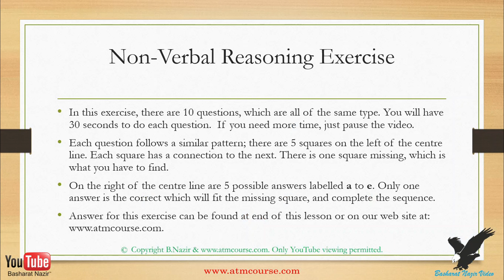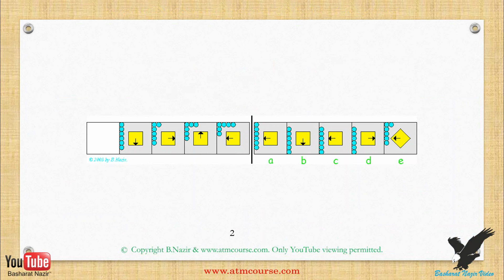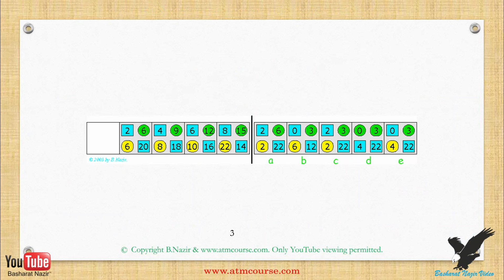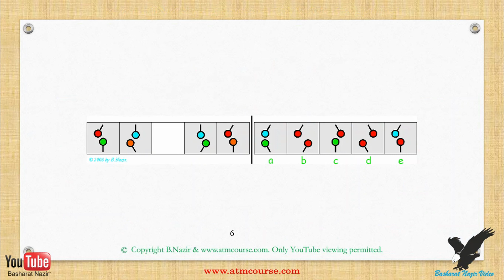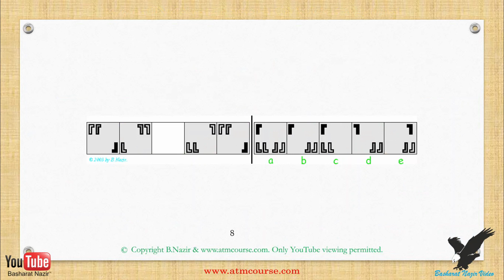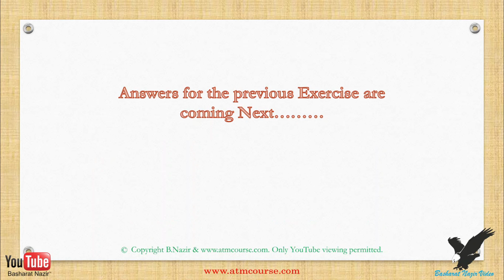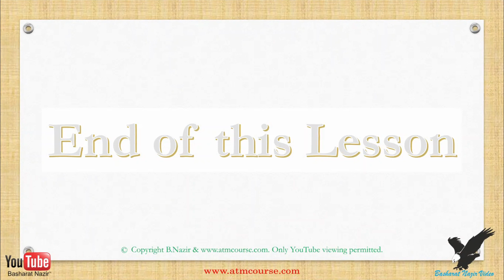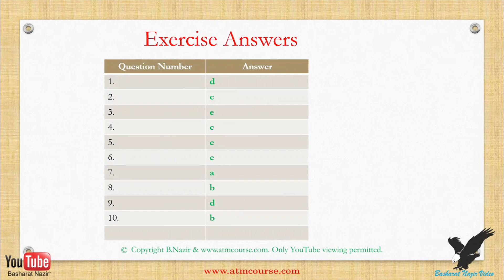VID#81 Age:8 yrs +,11+ Non-Verbal Reasoning 23, Test for Kids IQ Development + Exercise & Answers.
A channel dedicated to providing quality home learning video for your child.